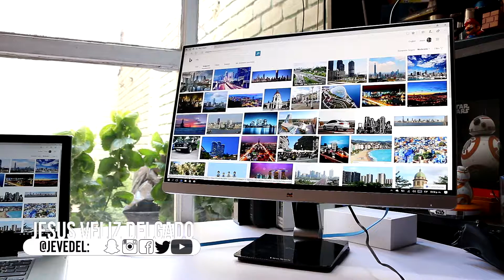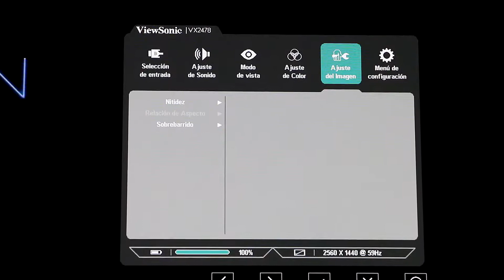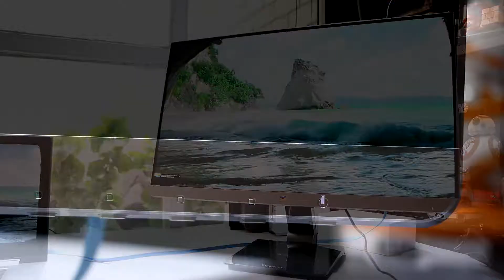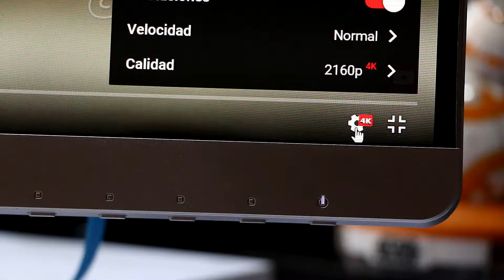ViewSonic VX2478-smhd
“No quita mucho espacio, es fácil de ensamblar y sobre todo muy fácil de instalar.  Tengas los puertos que tengas…es impecable la entrega de colores que este monitor tiene.” – Jesús Veliz, Jevedel